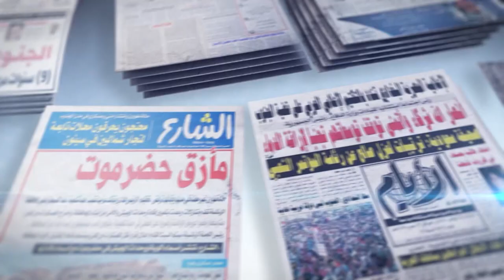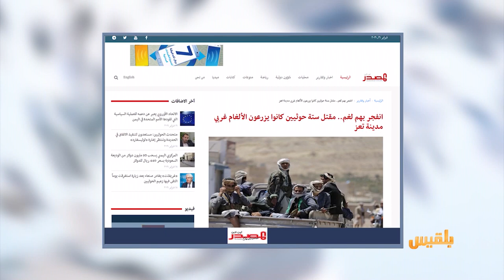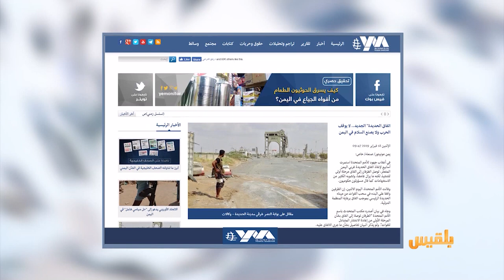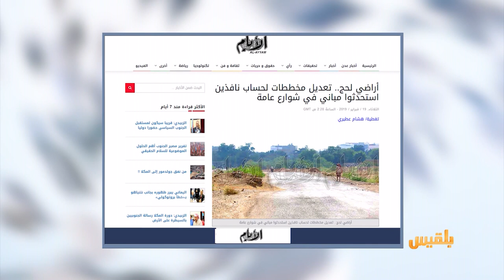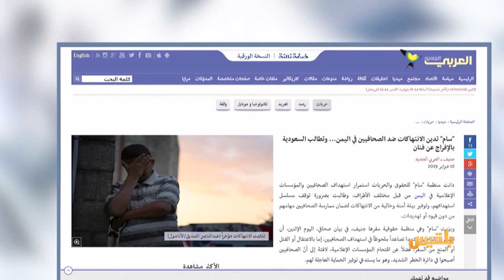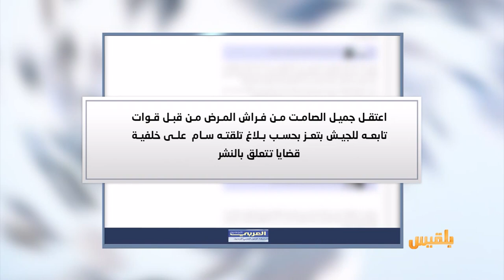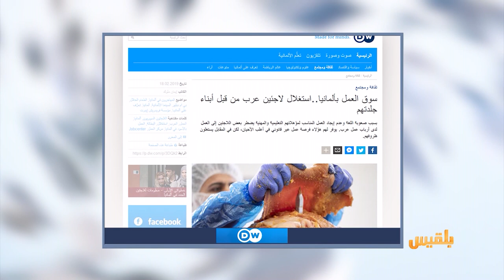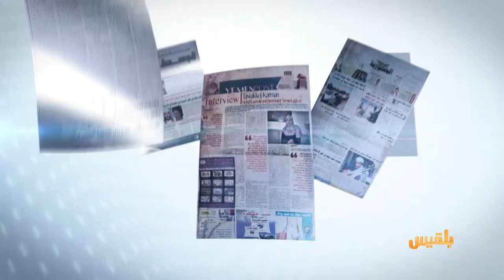كشك الصحافة | 19 - 2 - 2019 | تقديم: سالم باحمران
مقتل عناصر من مليشيا الحوثي أثناء قيامهم بزراعة الألغام غربي تعز
صحيفة الأيام تتحدث عن
مدينة يتم تعديل مخططات شوارعها وفقا لمنازل النافذين
ترويج يوتيوب لنظرية تقول بأن الأرض مسطحة وليست كروية..